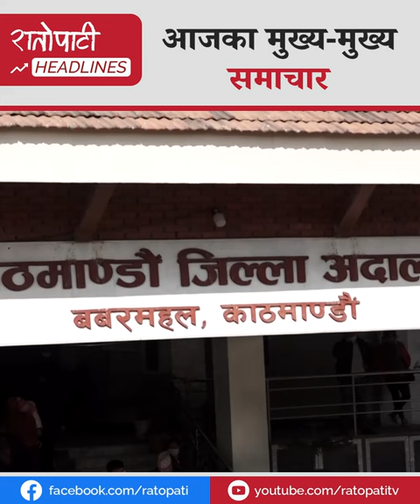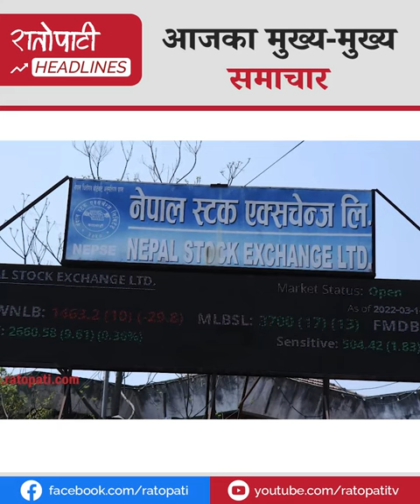‘तपस्वी’ रामबहादुर बम्जनलाई थुनामा राख्न आदेश, कोशीका सभामुख राप्रपा बाट अलग